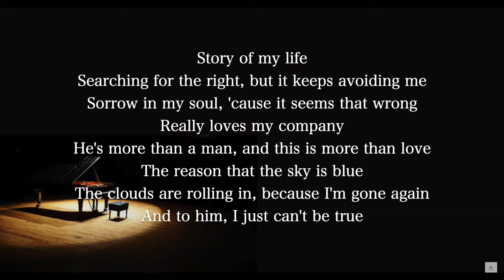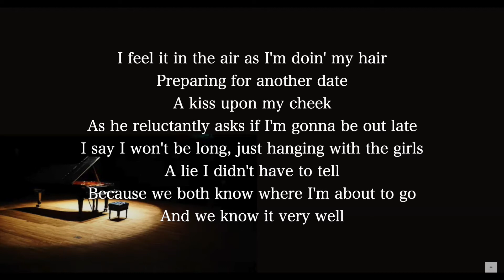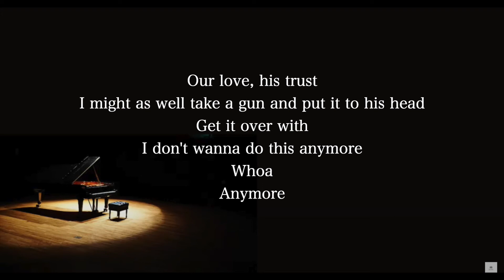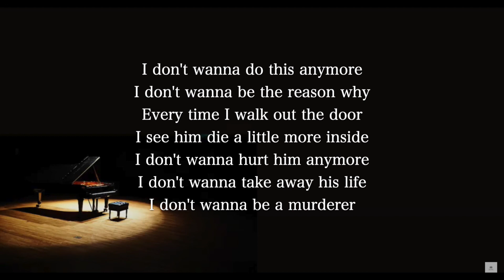【Piano Karaoke Instrumental】Unfaithful / Rihanna【Lower Key】